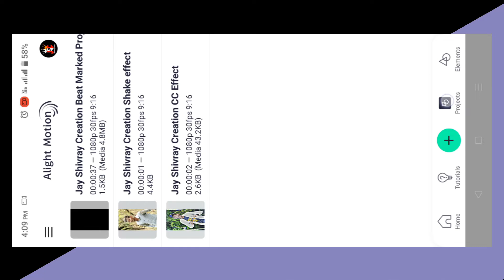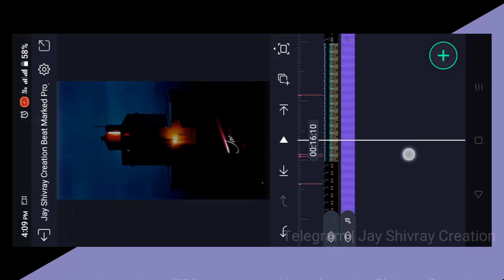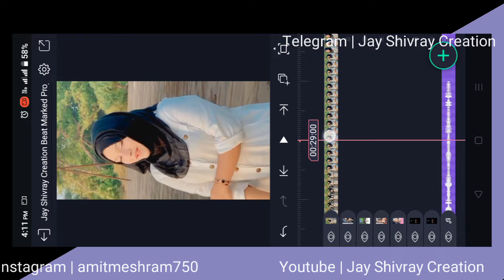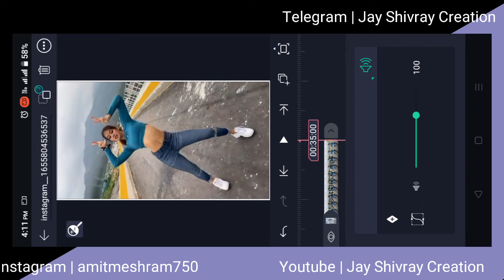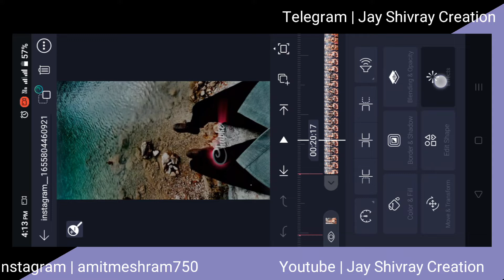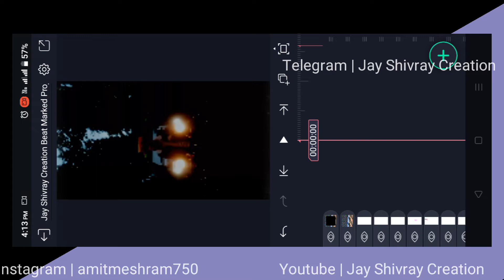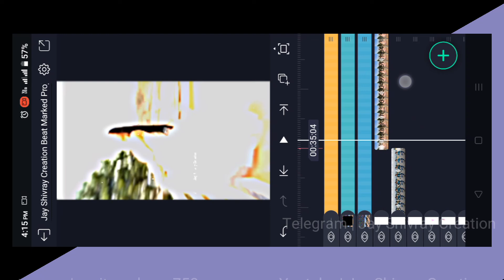New Trend in Instagram Viral Video Editing - Tere Hi Tere Hi Sapne Andhare Ujalo Me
😍Tere Hi Sapne Andhare Ujalo Me Video Editing Alight Motion||New Trend Instagram Viral Video Editing❤|| Jay Shivray Creation
Instagram trending reels editing in alight motion
Instagram trendy songs
Instagram trending music
Instagram trending reels
Instagram trending ringtone
Instagram video editor online
Instagram video maker free
Best video editing app for Instagram free video editor for Instagram Reels
Alight Motion cc effect editing

alight motion
pop-up lyrics status video tutorial
alight motion pop-up lyrics status tutorial in hindi
pop-up lyrics status tutorial in alightmotion